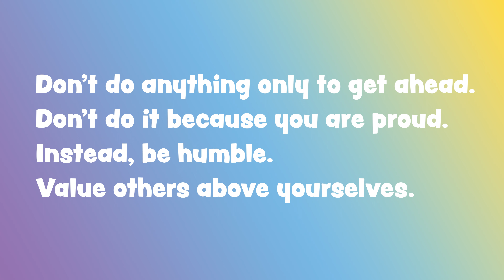April Overview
All about what we're learning about this month! What exactly is Humility? Learn about it along with us this month!